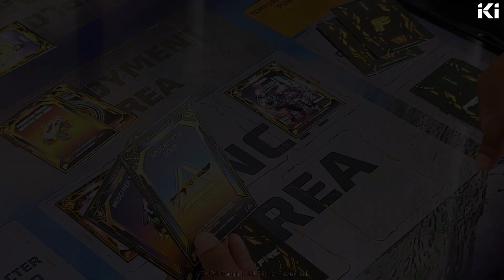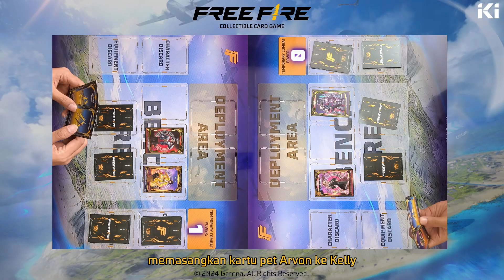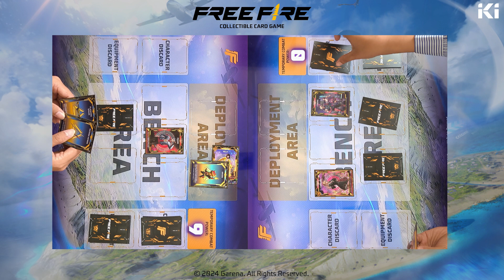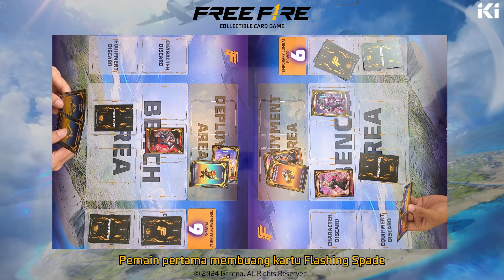Tutorial Cara Bermain kartu Free Fire Collectible Trading Card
Hi para survivors!
Saat yang ditunggu-tunggu tiba! Inilah tutorial lengkap cara bermain kartu Free Fire Collectible Trading Card!

Pelajari cara susun strategi untuk raih kemenangan!
Jangan lupa untuk terus koleksi kartu koleksi Free Fire dan raih semua hadiahnya!